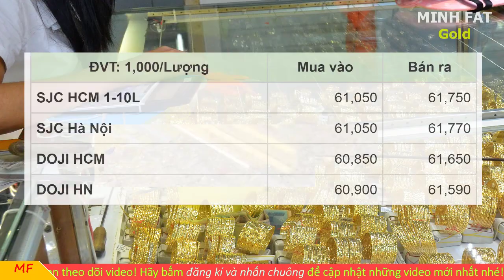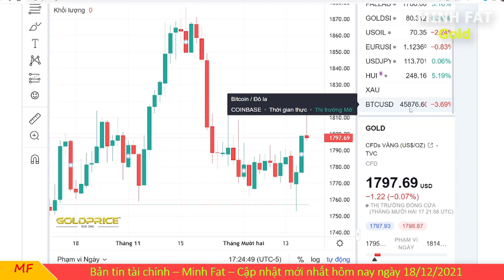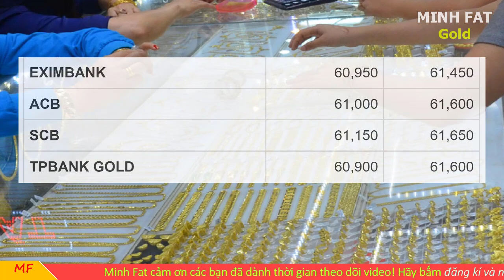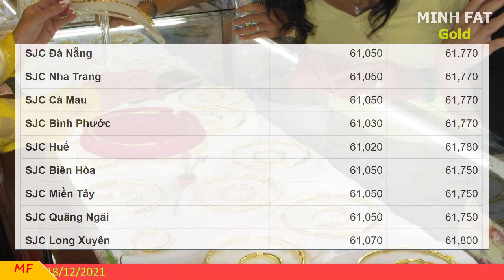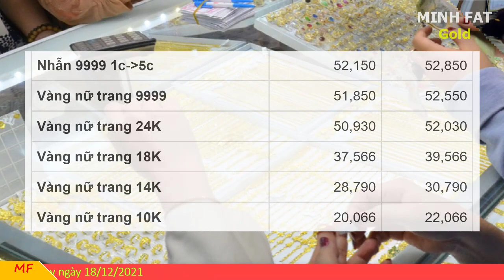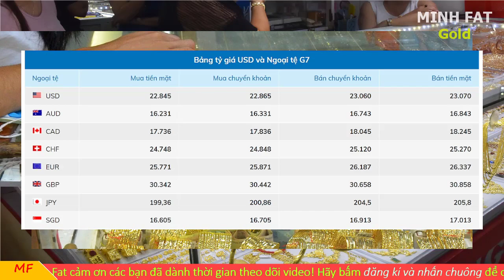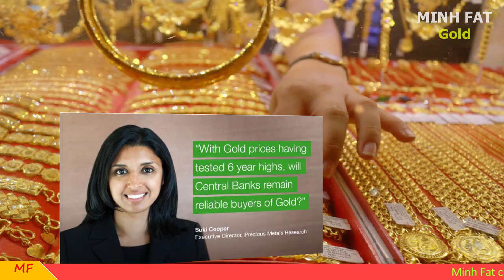Giá vàng hôm nay ngày 18/12/2021 - giá vàng 9999, vàng sjc, vàng nhẫn 9999,...